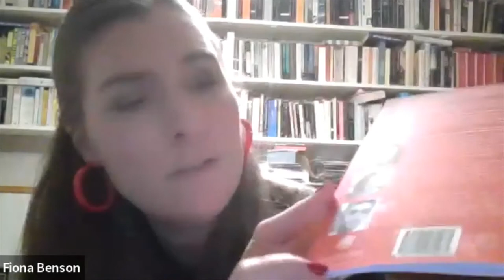Fiona Benson reading from Ariadne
Released December 7th 2021 // 32 pages

The Michael Marks International Greek Bicentennial Poetry Prizes celebrate 200 years since the beginning of the Modern Greek State. Hundreds of international poets and illustrators submitted portfolios of new work, responding to the culture and history of the Greeks. This winners’ pamphlet, Ariadne, is the culmination of the prizes. It contains the winning sequence of poems, Ariadne, by Fiona Benson, a separate portfolio of illustrations, by Judith Eyal, and translations of the winning poems by Haris Psarras.

PRAISE for Ariadne:

'This prize-winning portfolio is a radically original insight into the myth. The poems are truthful, tender and appalling, showing us how vital the legacy of Greece still is; and also why, two hundred years ago, so many non-Greeks joined the struggle for Independence.'
    — Poetry Prize judges

Fiona Benson was educated at Trinity College, Oxford and then St Andrews University. Her full-length collection Bright Travellers (Cape, 2014) received the Seamus Heaney Prize for first collection and the Geoffrey Faber Memorial Prize. Her second book, Vertigo & Ghost (Cape, 2019) won the Forward Poetry Prize. She lives in mid-Devon with her husband and their two daughters.

Judith Eyal is an Art Director, designer and illustrator. She was born and works in Tel Aviv, Israel. A graduate of the Bezalel Art & Design Academy, Jerusalem, she undertook further studies in England on a British Council scholarship. She is a co-founder and former chairperson of The Israeli Association of Illustrators.

Haris Psarras has published five poetry books, contributed essays and articles to journals, and edited volumes. He studied law at Athens, Oxford, and Edinburgh, and was Fellow in Law at St Catharine’s College, Cambridge. He is now Lecturer in Law at Southampton.